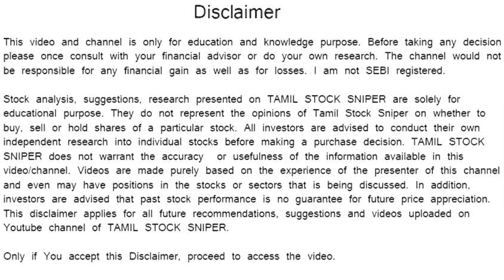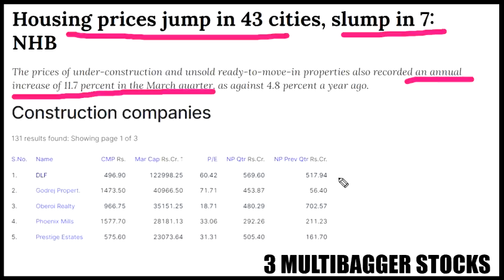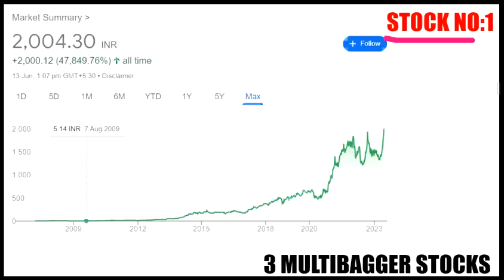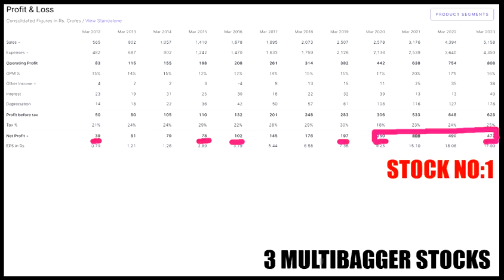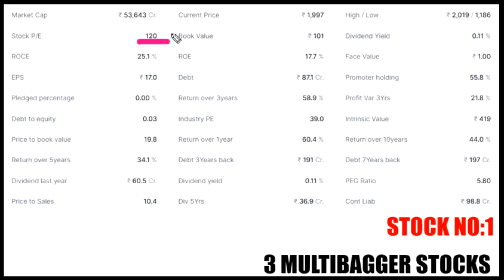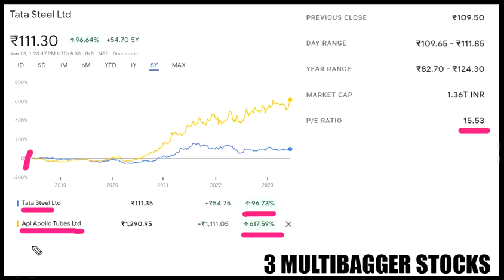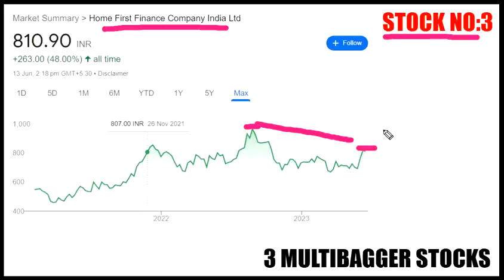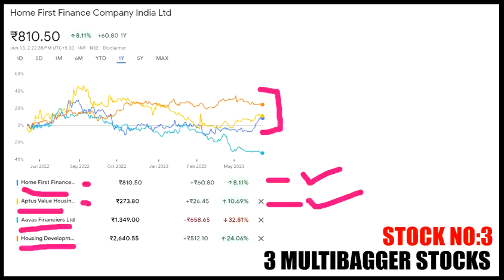3 STOCKS | SHOCKING GOOD RETURNS வாய்ப்பு | அடுத்து வரும் வருடங்களில் MULTIBAGGER வளர்ச்சி